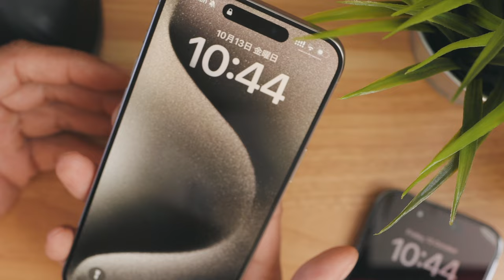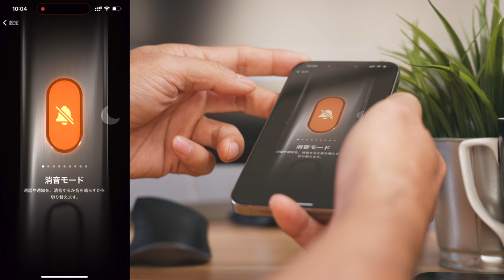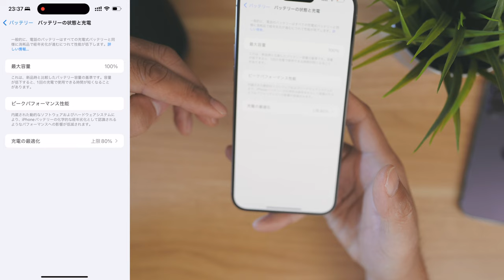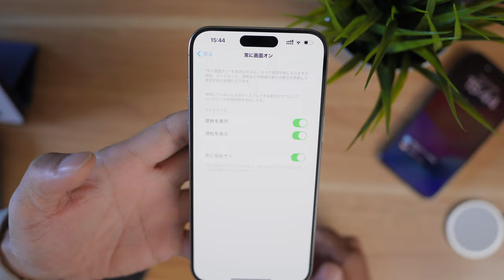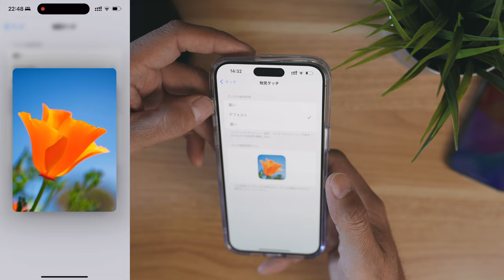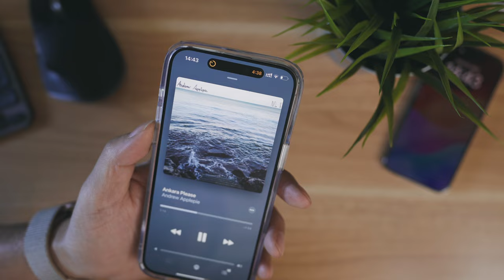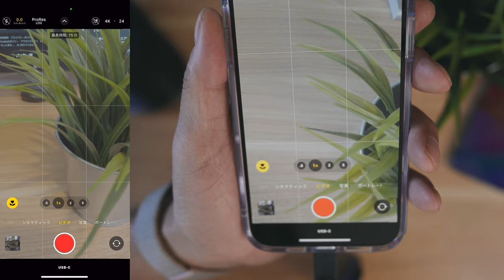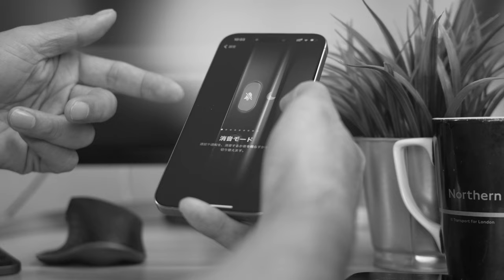iPhone15 PRO & iOS17 今すぐできるおすすめ設定ベスト８ 買ったらみてね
発売日に予約したiPhone15 Pro Maxがようやく届きました。iOS17になったこともあり新しい機能や設定が追加されていますので私が最初に設定する項目を8項目お見せします。他にもたくさんあるのですが、アクションボタン、バッテリー設定やスタンバイ設定など今回新たに追加された項目やカメラの設定なども詳しくお見せしています。参考にしていただければ嬉しいです。

0:00 軽い！渋い！iPhone15ProMax ナチュラルチタニウム 最初の感想
1:33 新機能アクションボタンを設定
3:30 起動音を鳴らす
4:00 最適なバッテリー設定はこれだ
5:18 常時点灯ディスプレーの設定
6:22 新機能スタンバイはこうやって設定する
8:02 触覚フィードバックはこう使う
10:03 iPhone15にも搭載されたダイナミックアイランドの使い方
11:02 超多機能なカメラのセッティング
15:00 まとめ

Amazonでも購入できます
iPhone 15 Pro Max

今回使用しているケース
ESR iPhone 15 Pro Max ケース MagSafe対応 米軍MIL規格

三菱UFJ信託銀行大阪ビルMUIC2F